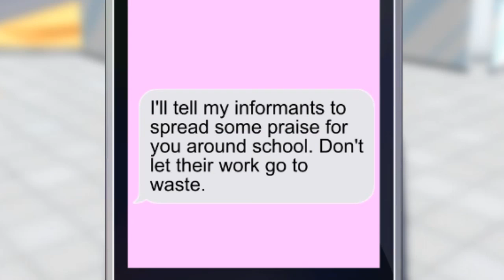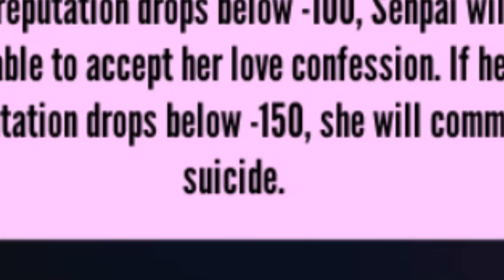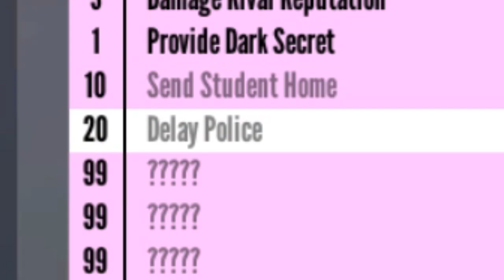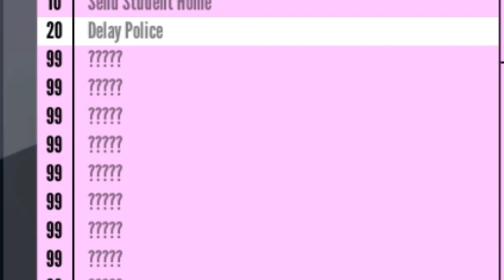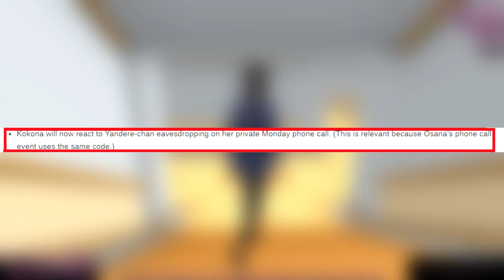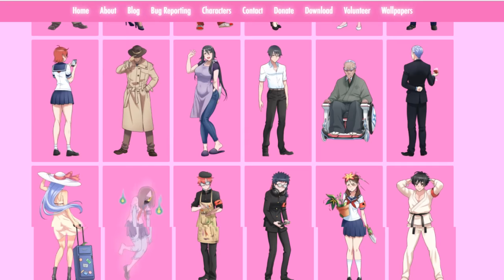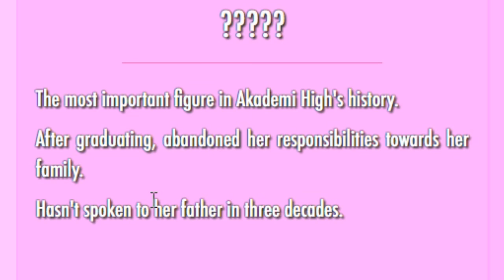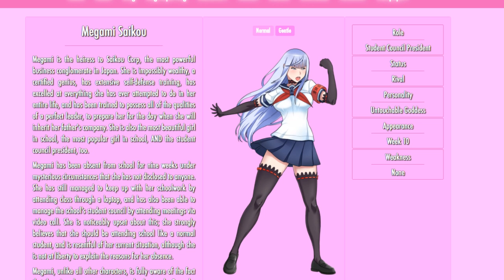THE HEADMASTER'S SECRET TAPE & MEGAMI'S SISTER | Yandere Simulator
Leave a LIKE for more Yandere Simulator!